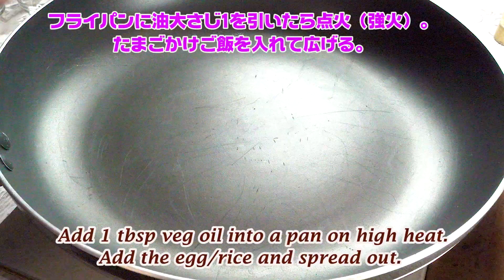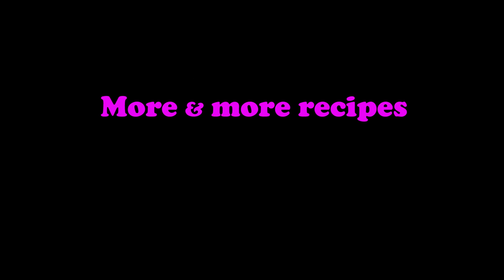Fried Rice with tinned cod roe cookbuzz タラコ缶でたらこチャーハン 【素敵なひとりメシ】 週刊ジャーニー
Tinned cod roe is not used that much in the UK but here we show you how to make a delicious rice dish. You can also use it in a pasta sauce.
イギリスでもタラコが売られています。ただし缶詰です。200ｇ入って￡1.50（約200円）程度と良心的です。普通はタラモサラタにしたり、フィッシュケーキにしたりするようですが、放っておく手はない、ということで今回はチャーハンにしてみました。パスタにしても美味しいですよ！日本のタラコには適わないけど。

This recipe is posted by cookbuzz.com. cookbuzz is operated by Japan Journals Ltd, publishers of Weekly Journey magazine, based in London, UK,
cookbuzz is a recipe website that gives step-by-step photo instructions on cooking delicious food. for the Japanese site.
Comments in English or Japanese are welcome!

ロンドンで最大にして唯一の日本語週刊誌「ジャーニー」を1988年から発行している出版社Japan Journals社が始めた料理レシピサイト「cookbuzz(クックバズ)」です。ヨーロッパで生活する日本人の方にこちらで手に入る食材で美味しいお料理のレシピを提案しています。またサイトは日本語と英語の二本立てです。イギリスの方には簡単にできる和のレシピなどをお届け中です。ぜひご利用ください。コメントは日本語英語、どちらでも構いません。よろしくお願いいたします。

※ cod roe  tarako  mentaiko japanese  fried rice chahan  cookbuzz
たらこ　明太子　コッドロー　チャーハン　炒飯　素敵なひとりメシ